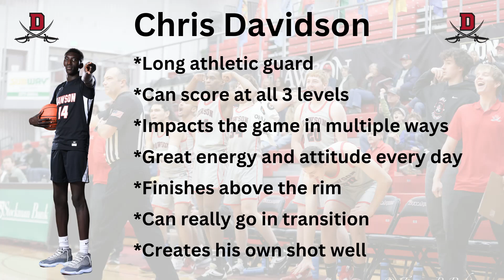Chris Davidson Highlight